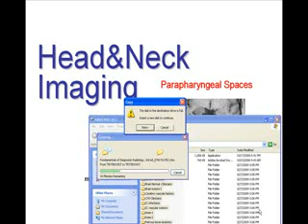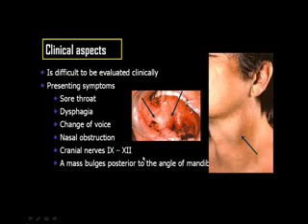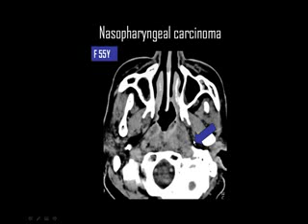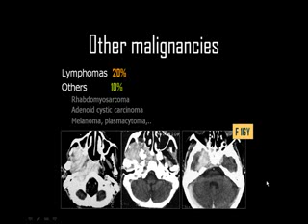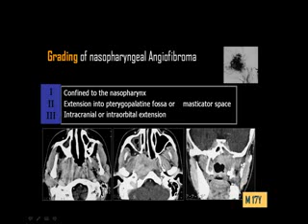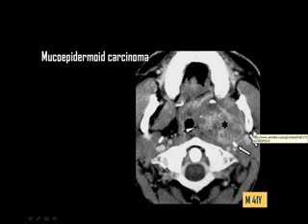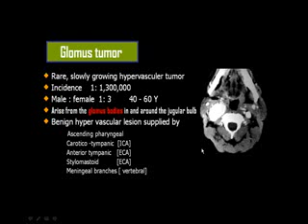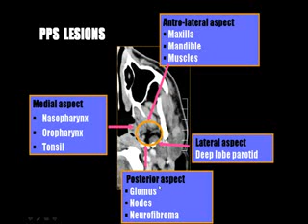Dr Mamdouh Mahfouz Head and neck imaging Parapharyngeal spaces